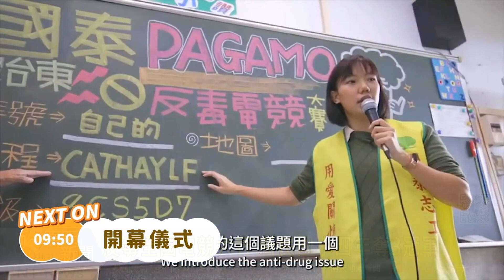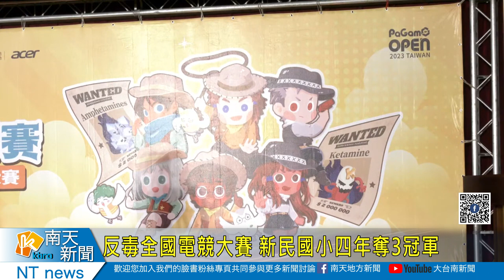反毒全國電競大賽 新民國小四年奪3冠軍20231026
反毒全國電競大賽 新民國小四年奪3冠軍
推動學校反毒教育，教育部跟國泰金控，合作舉辦反毒英雄爭霸戰暨pagam0全國學科電競大賽，透過網頁趣味遊戲恩課程，讓學生闖關互動，台南市的新營國小.新民國小跟復興國中，在比賽中分別拿到冠軍跟第三名成績。

台南市新民國小國小